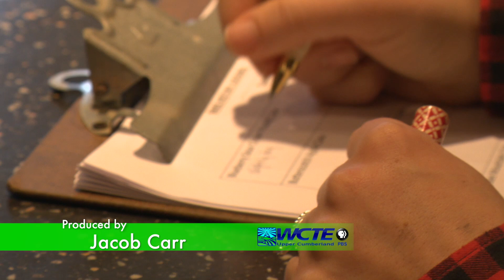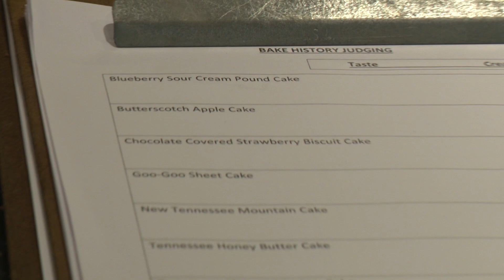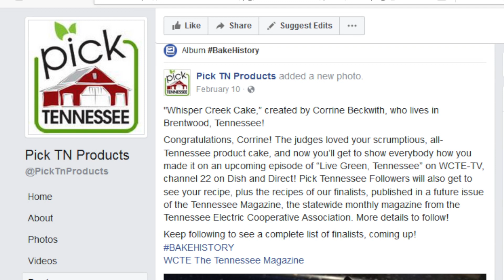BakeHistory | La Vergne, TN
BakeHistory was a contest started by Pick Tennessee Products, challenging all their social media followers to create a Pick Tennessee cake — using only Tennessee farm-direct or Tennessee-processed ingredients. The 10 finalists would be baked by one individual, going exactly by the directions given by the contestants and using all the same ingredient brands for all 10 cakes, so that the playing field would be level in terms of quality. WCTE was invited to the finals of the competition at a private residence in La Vergne, TN.